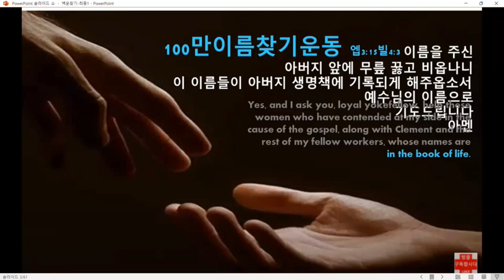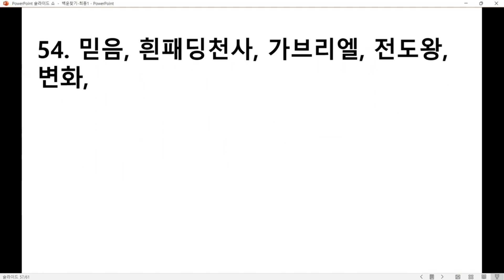다니엘471 ㅣ동행여백 ㅣ2023.1.30.